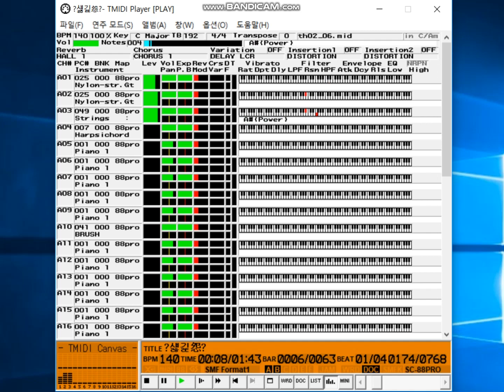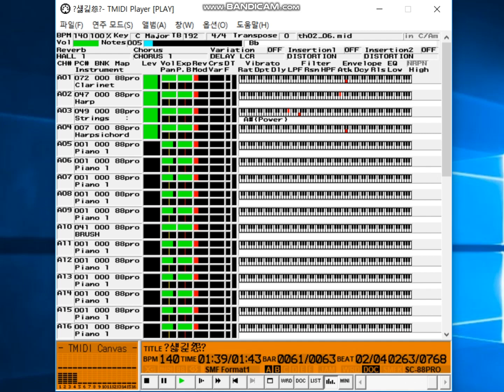World of Empty Dreams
Touhou  Fuumaroku(TH02) ~ the Story of Eastern Wonderland
Stage 3 theme BGM

Original by ZUN(Original midi tracks)
Midi remaked by TiNet